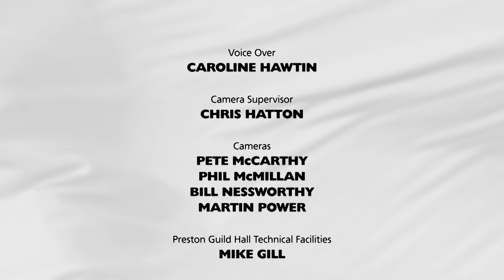UCLan Graduation Ceremony: Thursday 19 July 2018 – Morning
Recorded live at Preston Guild Hall, with awards being given for students from the School of Forensic and Applied Sciences.